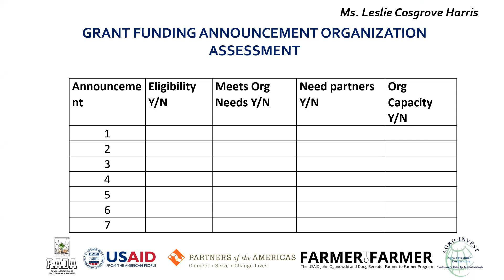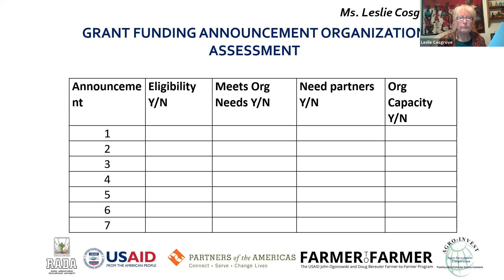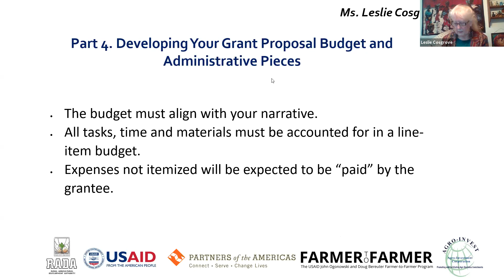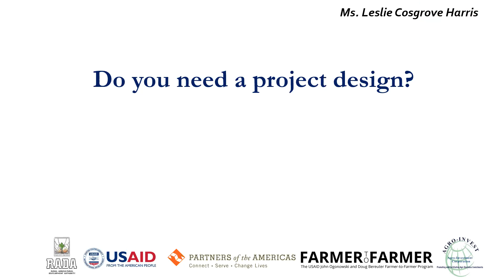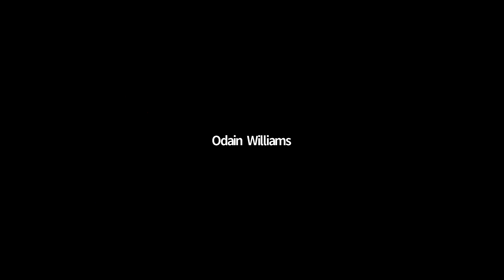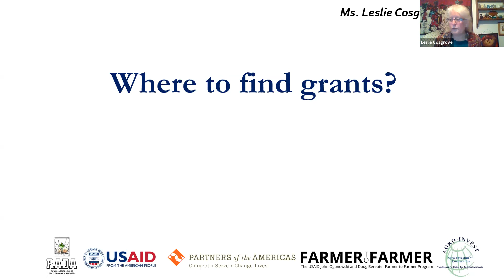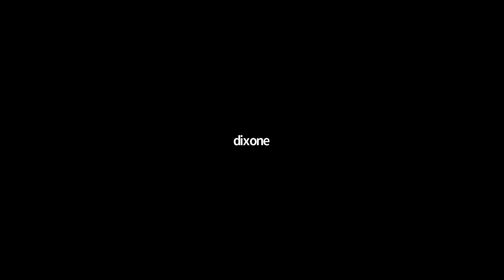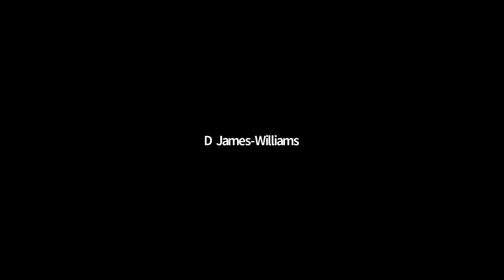Grant Proposal Writing series- Session 5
USAID F2F Ja Training with RADA Livestock Unit and stakeholders